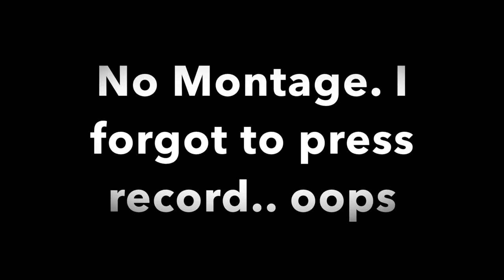SUNDAY VLOG! LAUNDRY, CHURCH, TICK TOCK + ALISHA MARIA NEW MERCH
Hopefully you guys enjoy today's vlog, it is longer than my usual vlogs!
I'm just glad I finished all my laundry before the dryer out of nowhere stopped working. (It's Friday and it's getting fixed today)